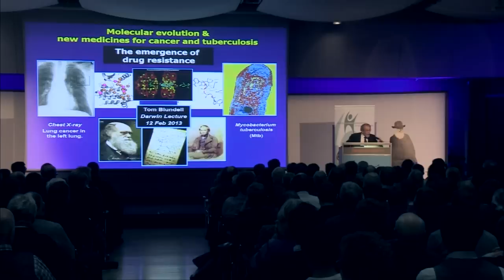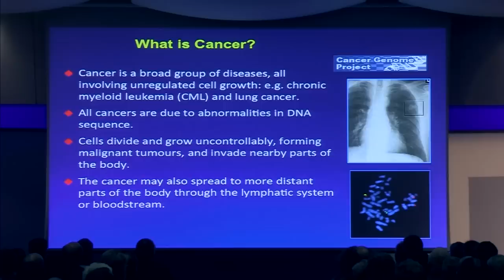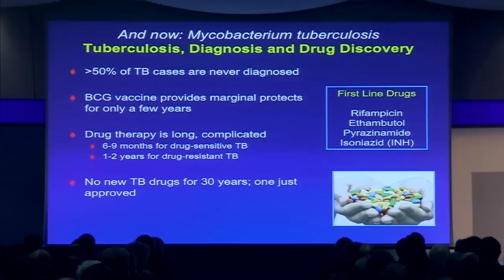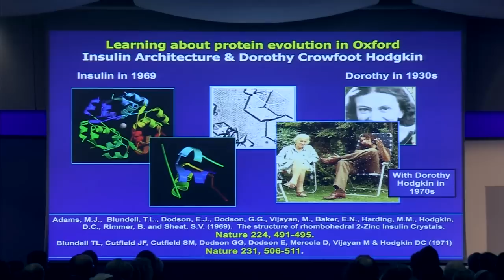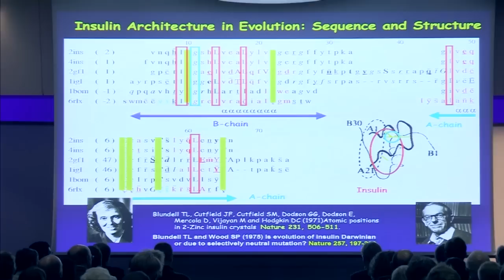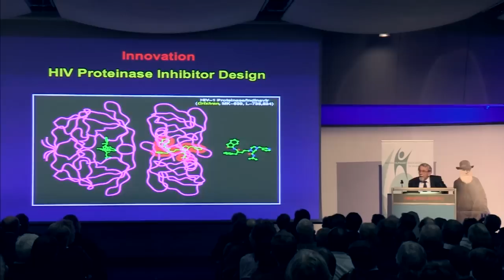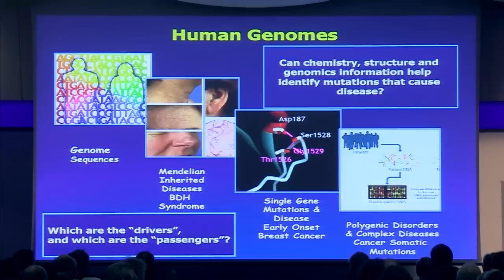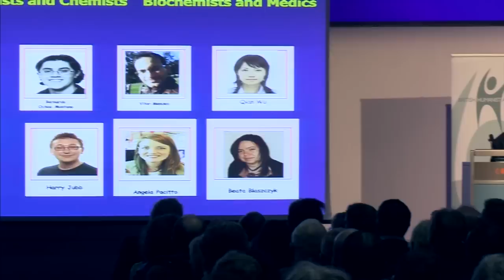Darwin Day Lecture 2013: The emergence of drug resistance - Sir Tom Blundell & Richard Dawkins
British Humanist Association Darwin Day Lecture 2013: The emergence of drug resistance: Molecular evolution and new medicines for cancer and tuberculosis, presented by Sir Tom Blundell and chaired by Professor Richard Dawkins